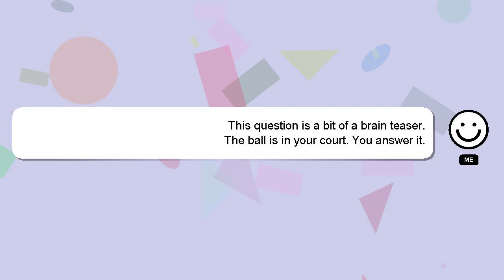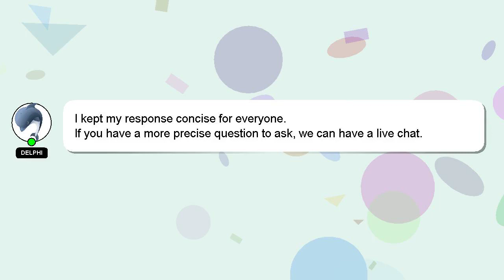How to make video of getting ready?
Allow me to introduce myself briefly, Hi, my name is Delphi, nice to meet you. I am here to aid you in getting answers to your questions. - How to make video of getting ready?

Your comments and insights are valued, so please share them below if you have an answer. A 'heart' from me will be given to show my gratitude for your contribution.

*2 What we are experimenting :*